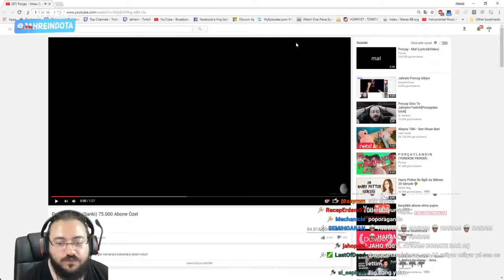JAHREİN PORÇAY OLAYI HAKKINDA KONUŞUYOR